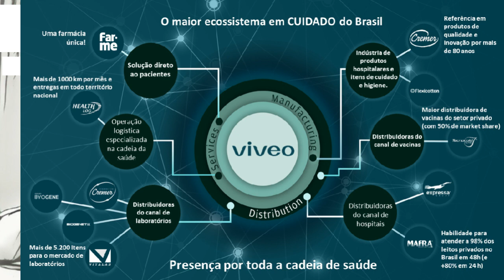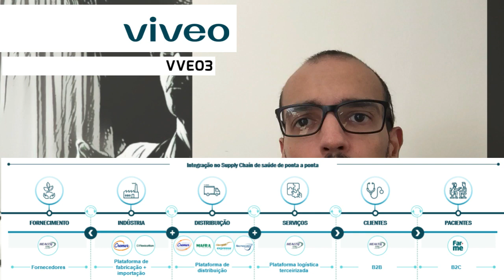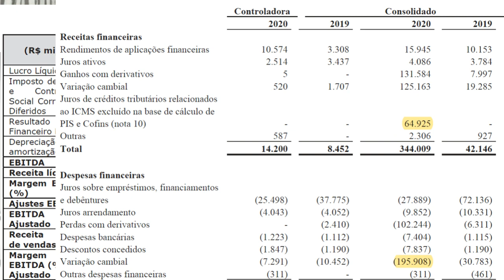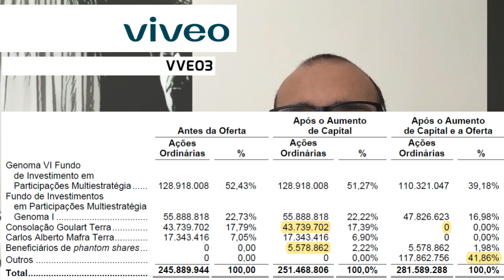24.03.2021 - Visão do Estrategista - IPO Viveo - VVEO3